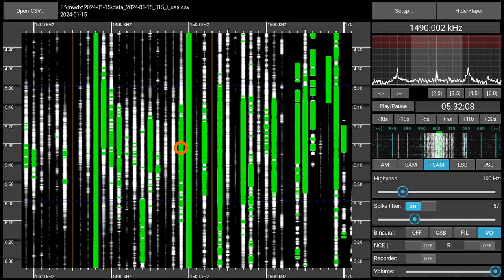1490AM WICY Malone (NY), USA "Wild Country FM" - received 2024-01-15 05:31 UTC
Rare graveyard channel log. Recorded with a Perseus SDR and a Megaloop FX magnetic loop antenna in a Munich suburb.